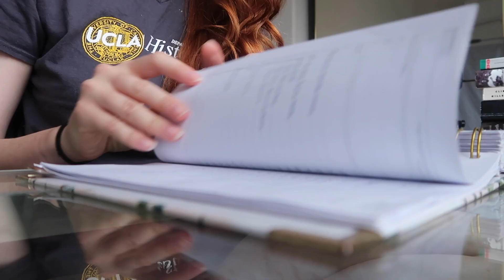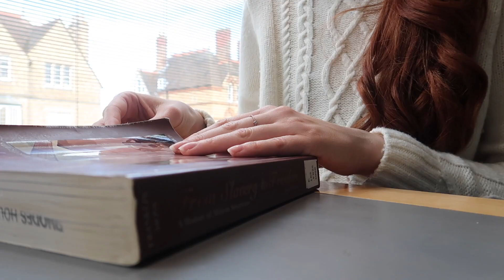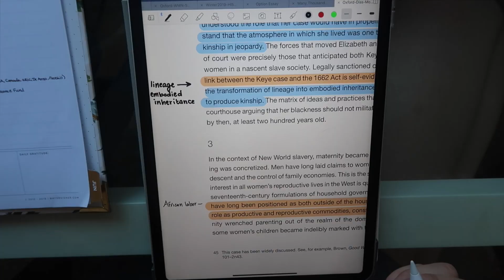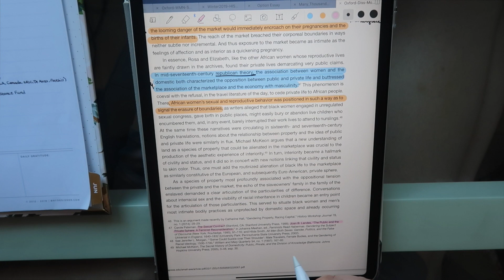A *productive* DAY IN MY LIFE AS A PROFESSIONAL EQUESTRIAN AND OXFORD GRAD STUDENT IN QUARANTINE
A *realistic* DAY IN MY LIFE AS A PROFESSIONAL EQUESTRIAN AND OXFORD GRAD STUDENT
✨ SCHEDULE A ONE-ON-ONE ADMISSIONS CONSULTATION:
✨ Music Used
How Old Are You and Where Are You From? I am 24 and was born and raised in Northern California

What Do You Study? Currently, I am studying for my Masters in US History at the University of Oxford

When Will You Begin Your Studies at Yale? I will begin my combined Ph.D. in History and African American Studies at Yale University in the Fall of 2020

Why Are You Studying For The LSAT? In addition to studying for my Ph.D. at Yale, I would also like to get my law degree to I can pursue my goal of becoming a constitutional lawyer and legal history scholar!